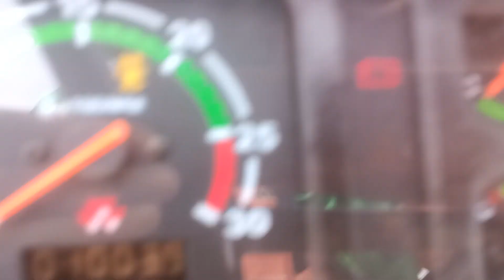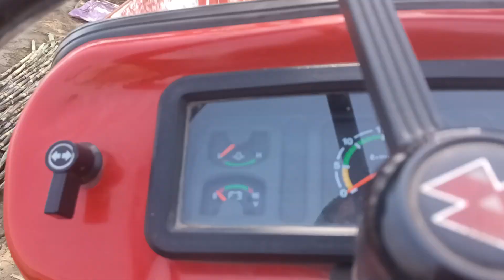Ansh अपने खेत में पहुंच गया गन्ने का बीज लेने